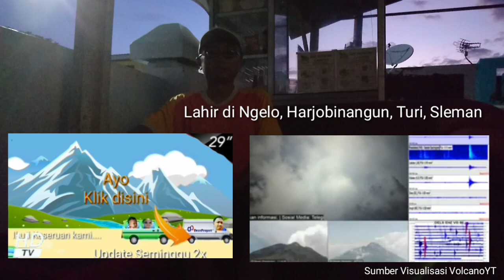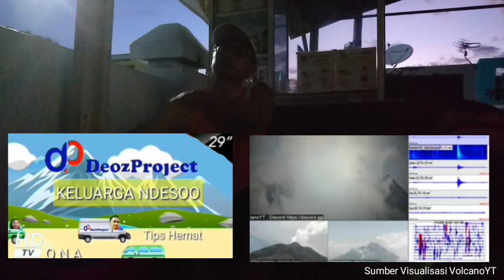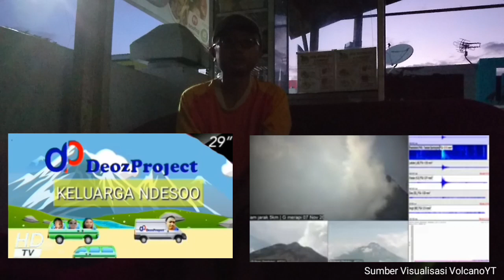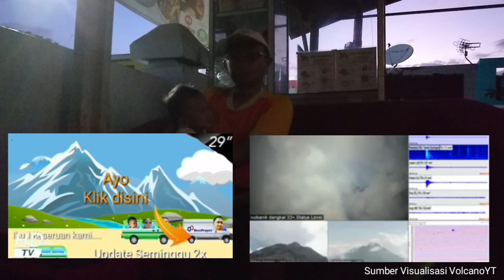KONDISI MERAPI TERKINI 2020 DAN PENGALAMAN BERSAMA MERAPI - TENG TENG CRIT 01 - TENGUK TENGUK CRITO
Kondisi merapi November 2020
TENG TENG CRIT
TENGUK TENGUK CRITO